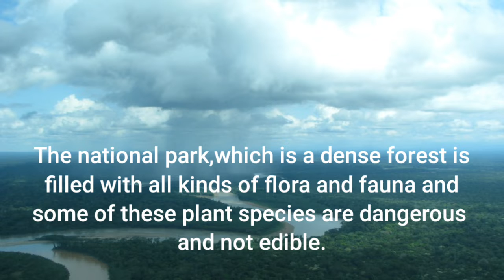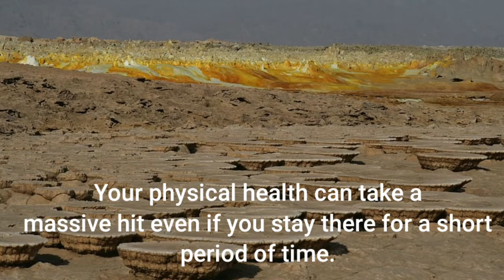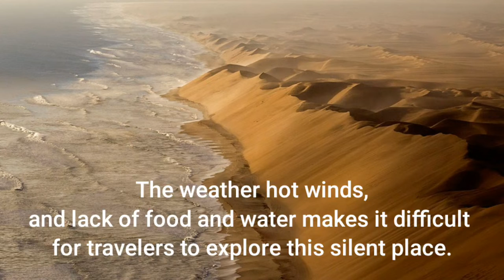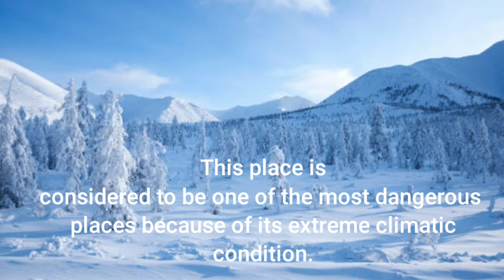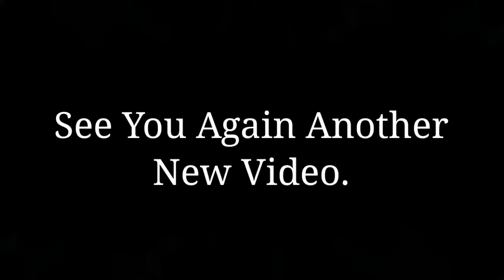10 Most Dangerous Places In The World.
10 Most Dangerous Places In The World